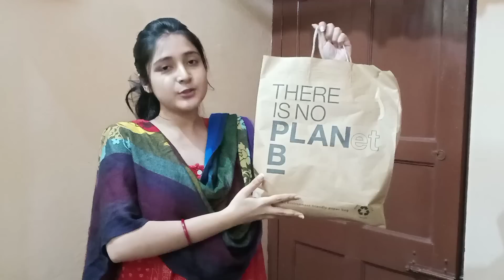ছোটো মামাদাদুরা দেখতে এলো পুচকু সোনাকে 💗 কাকাবাবু 😂 কত gift নিয়ে এলো পুচকুর জন্য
ছোটো মামাদাদুরা দেখতে এলো পুচকু সোনাকে 💗 ছোটো কাকাবাবু 😂 কত কিছু নিয়ে এলো পুচকুর জন্য